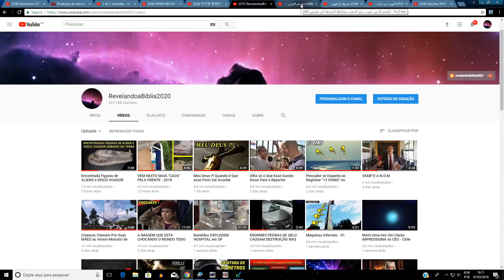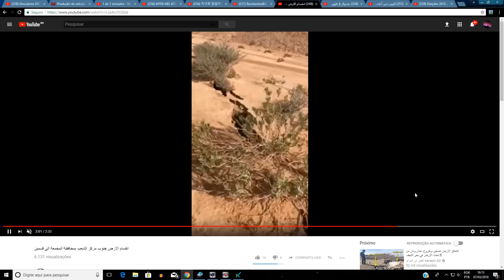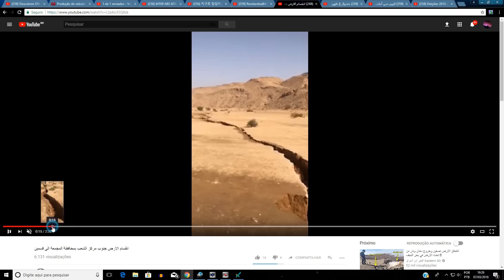O MUNDO ESTA ENTRANDO EM COLAPSO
Fontes -